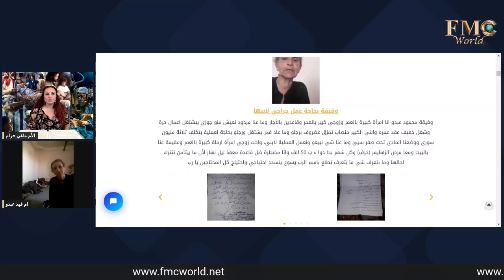وفيقة من السويداء ووضع صعب جداً ( مريضاً فزُرتموني ح 31 مع الأم ماغي خزام )